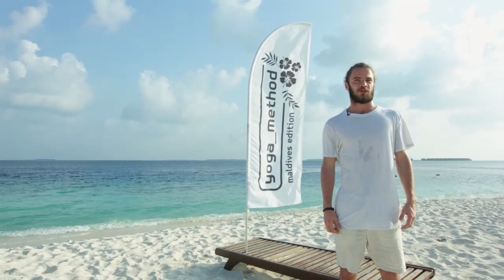Йога + Фридайвинг. Михаил Павлов и Михаил Поморов, о. Камаду, Мальдивы апрель 2019 год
Йога-туры на Мальдивы. Подробнее на сайте